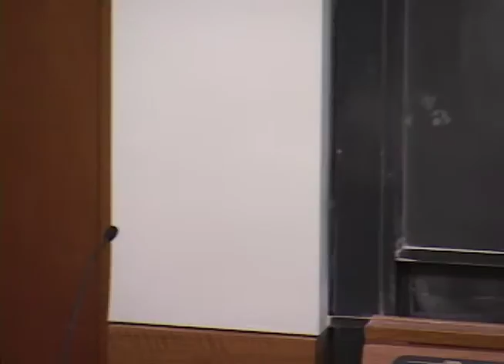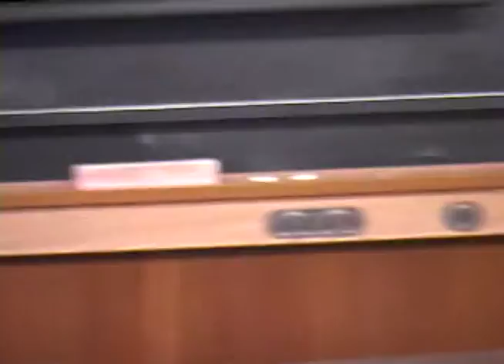Reason Over Passion: A Partnership for Peace in the Middle East